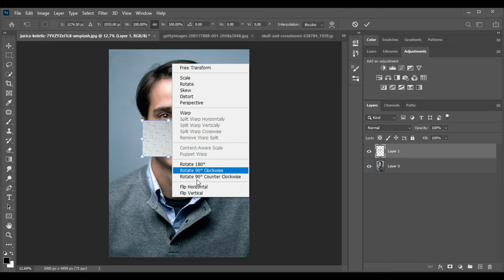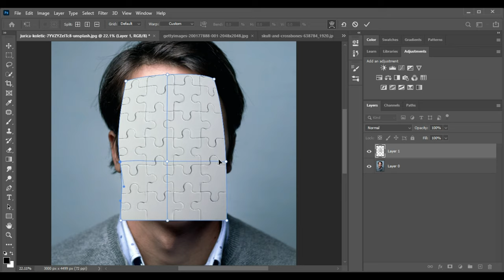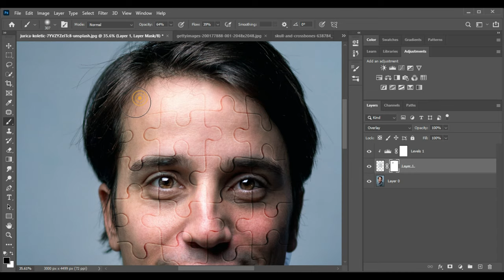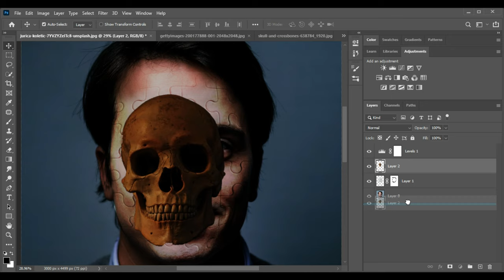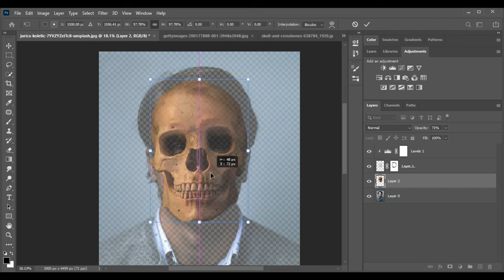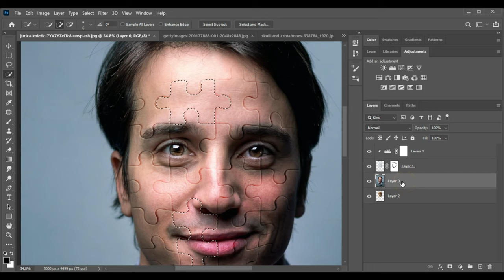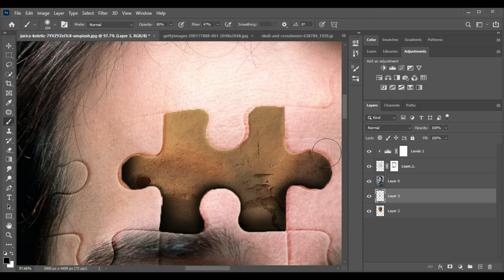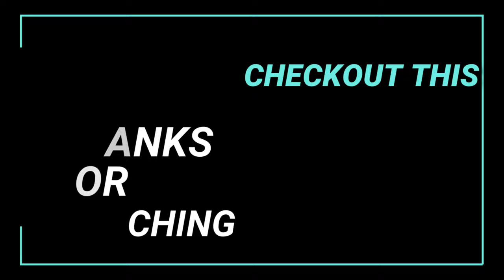JIGSAW PUZZLE FACE PHOTO MANIPULATION | TUTORIAL IN PHOTOSHOP